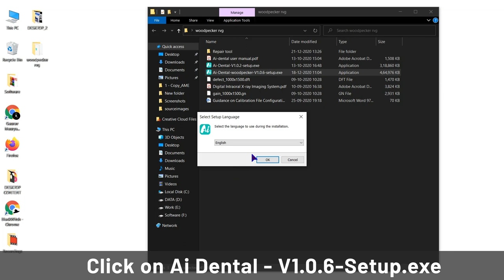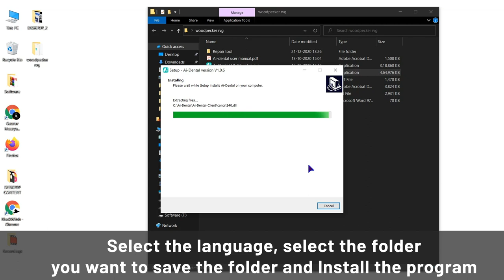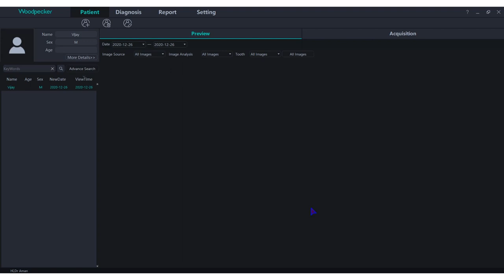How to install software for Woodpecker RVG i-Sensor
Know how to install software for  Woodpecker RVG i-Sensor - step by step guide.